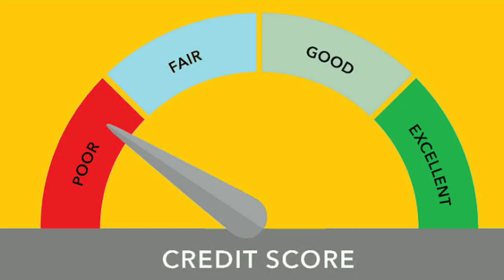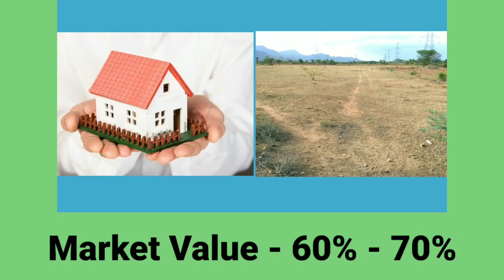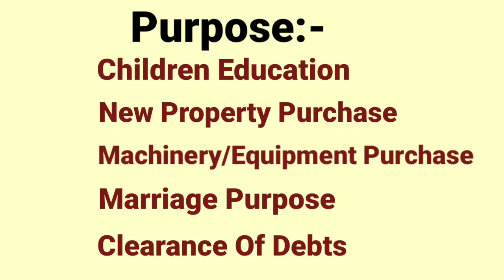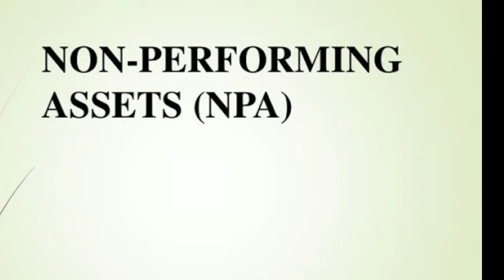Mortgage Loan Procedure full details in Telugu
Sri Tech Telugu
Sub:-Mortgage Loan Procedure?